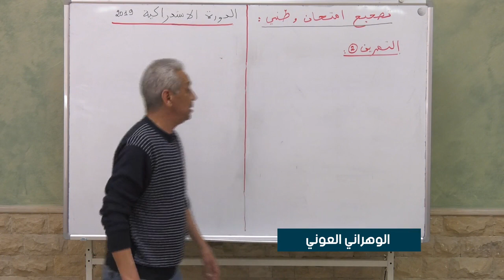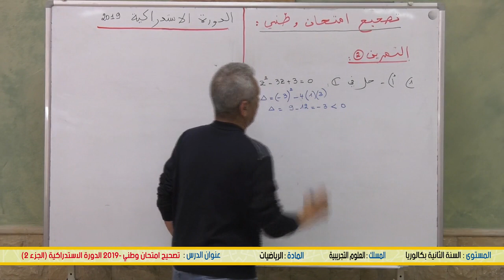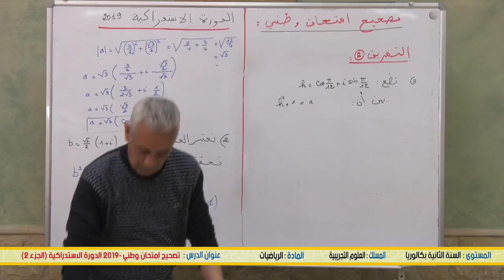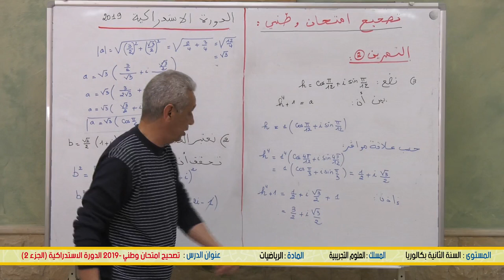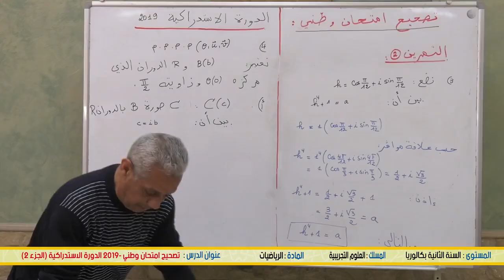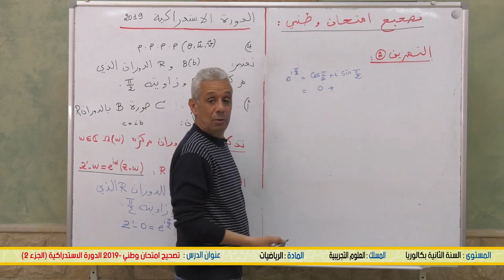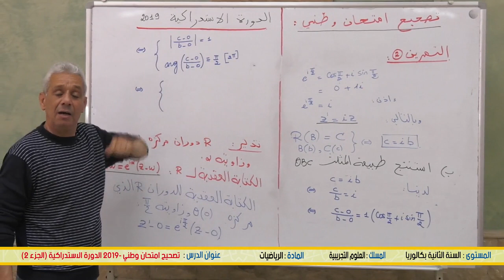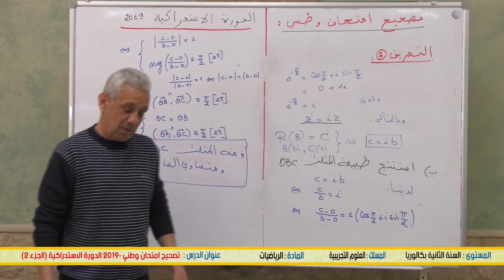الخامس
الرابع
الثالث